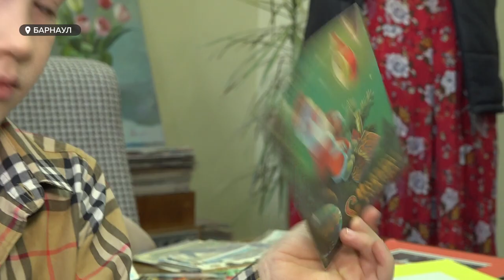Дети Барнаульского детсада сегодня побывали в роли тележурналистов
У нашей редакции расширилась аудитория: теперь Толк смотрят даже воспитанники детских садов. Руководство одного из них попросило нас провести экскурсию для малышей. Уж очень хотелось последним знать, как устроено телевидение, и как делают новости. Отказать таким зрителям мы не смогли. О не совсем обычном дне в нашей редакции – смотрите далее